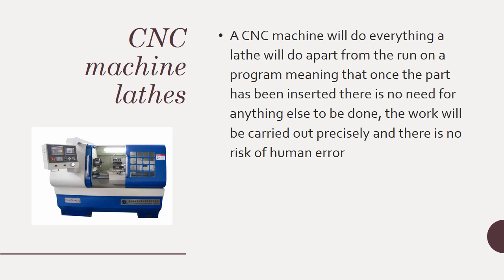Lathes and what they can do